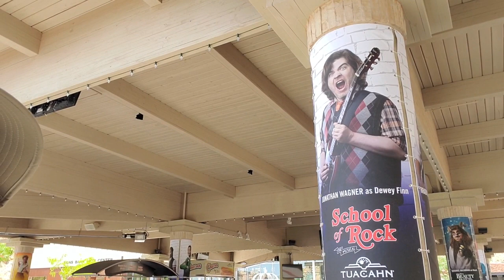The Dohyo: E53 - Quick Strike! (Sumo Thoughts on July Basho thru Day 10!)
Welcome back to The Dohyo for another Quick Strike!  A sumo amuse-bouche to keep you sated until the full serving of sumo goodness.

We are talking about the July Basho (spoilers) through Day 10!
Extra Utah Easter Eggs!